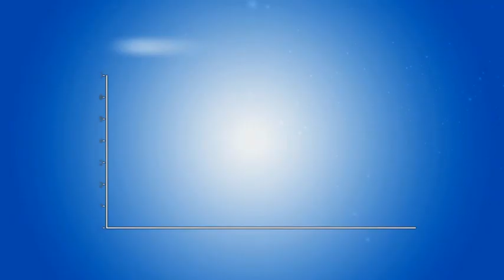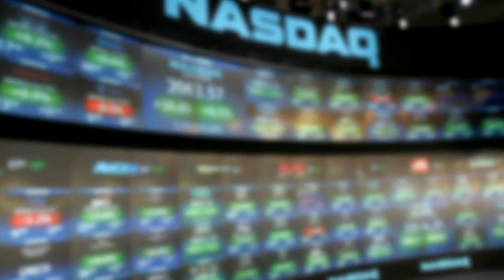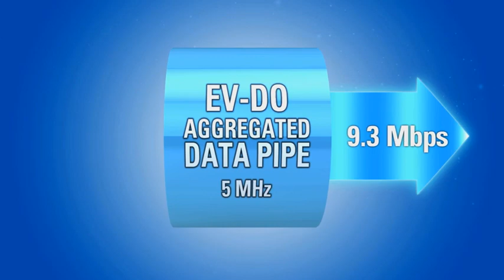CDMA2000 Industry Video June 2011 (English)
The CDG, with support from industry leaders Airvana, Alcatel-Lucent, Ericsson, Huawei, Nokia Siemens Networks, Qualcomm and ZTE, has developed a video highlighting the CDMA industry, including the long-term CDMA2000 technology roadmap. Included are details about 1X Advanced, Multicarrier EV-DO Rev. B and DO Advanced.